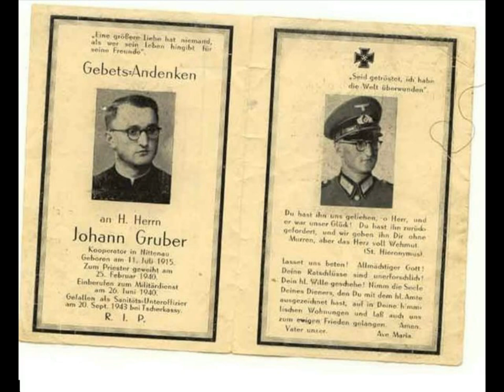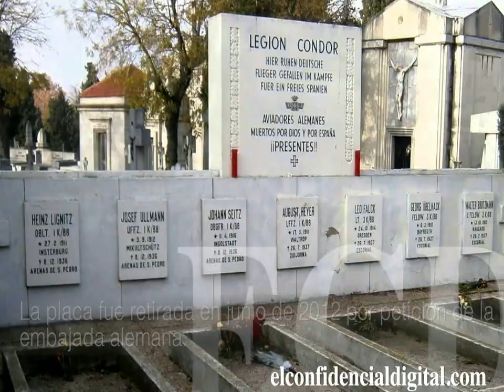Gott mit uns.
A compilation of pictures that neo-Catholics do not want you to see.

Vivat Christus Rex!!

Non nobis, non nobis, Domine
Sed nomini tuo da gloriam

Not to us, not to us, O Lord,
But to thy name give glory.

Deo Gratias.

Unpublished (unauthorized by the media/ publishing houses) pictures of the Catholic German Soldiers attending field mass. Franco, Valley of the Fallen. Cardinals and bishops cheering the "evil" German solders. Condor Legion, Francisco Franco.  Leon Degrelle, a staunch Catholic, Rexist party founder and Cristero (Mexico) newspaper reporter (1920's). Pope Pius XII as cardinal is also seen.